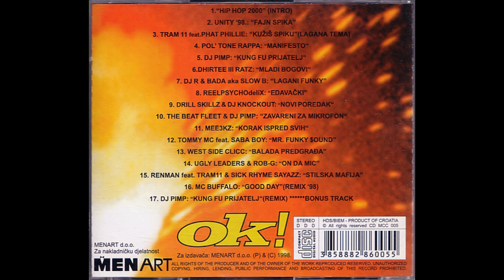Drill Skillz - Novi Poredak (ft. DJ Knockout)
Produkcija: DJ Knockout, 1998.
Drill Skillz  (Suicide, Wort-X)
Album: DJ Pimp Predstavlja Hip Hop Generacija 2000: Stop Ovisnosti (1998.)

Drill Skillz
Drill Skillz je bila grupa koju su sačinjavali u prvobitnoj postavi: Wort-X, Dreddee, Suicide, Peace4, Flip Dog, Fishy, Arsonist & Spaceman (riječki Wu-Tang). Članovi su se upoznali na hip hop party-iju u klubu Istrijana gdje su DJ Pimp i DJ Knockout puštali glazbu. Nakon par sastajanja uslijedio je dogovor o osnivanju grupe i tako su 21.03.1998. nastali "Drill Skillz".
Njihov prvi nastup bio je u klubu Palach 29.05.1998., nakon čega su slijedili zapaženi nastupi po Rijeci, Opatiji i Zagrebu.
Predstavili su se Hrvatskoj hip hop sceni na kompilacijii Hip Hop Generacija 2000. Stop Ovisnosti s pjesmom Novi Poredak na kojoj su odrapali Suicide i Wort-X zajedno uz DJ Knockouta. Za pjesmu je i snimljen spot koji se vrtio na Hit Depou.
Od osam članova troje je preostalo u daljnjoj suradnji: Suicide, Wort-X i Sketch (bivši Dreddee).
Suicide je bio u grupi do 2002. godine, kada Wort-X i Sketch nastavljaju snimati s Pol' Tone Rappa . Na kraju nakon brojih nastupa, pjesmi i godina predstavljanja kvalitetnog hip hopa iz Rijeke Drill Skillz su prestali biti aktivni 2003. godine.